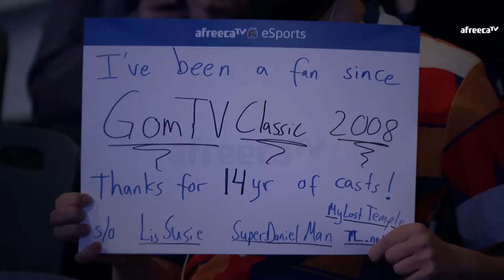[2022 GSL S2] Ro.20 Group C Match4 Ryung vs Armani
[ENG] 2022 GSL S2 Code S Ro.20 Group C
Group C: Dark, Ryung, Armani, Zoun